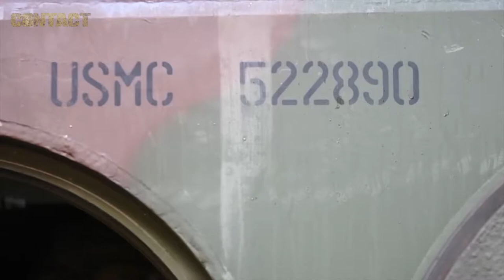Talisman Sabre 2017 – USS Ashland amphibious launch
Marines attached to the 31st Marine Expeditionary Unit (MEU), launch amphibious assault vehicles from the amphibious dock landing ship USS Ashland (LSD 48) during a beach raid training exercise for Talisman Saber 17. Ashland, part of a combined U.S.-Australia-New Zealand expeditionary strike group, is undergoing a series of scenarios that will increase naval proficiencies in operating against blue-water adversarial threats and in its primary mission of launching Marine forces ashore in the littorals.
U.S. Navy video by Mass Communication Specialist 1st Class Alexandra Seeley

Exercise Talisman Sabre 2017 (TS17) is a biennial combined Australian and United States training activity, designed to train respective military forces in planning and conducting combined task-force operations to improve the combat readiness and interoperability between the respective forces.
This exercise is a major undertaking that reflects the closeness of the two alliance and the strength of the ongoing military-to-military relationship.
The exercise involves more than 30,000 soldier, sailors, airmen and marines.
Now in its seventh iteration, the Talisman Sabre series of exercises is the principal Australian and US military training activity focused on the planning and conduct of mid-intensity high-end warfighting in the air, land and maritime domains.
TS17 incorporates force preparation activities, special-forces activities, amphibious landings, parachuting, land-force manoeuvre, urban operations, air operations, maritime operations and a number of live-fire components.

Sincerely,

Brian Hartigan
Managing Editor

Minnamurra
NSW 2533
AUSTRALIA